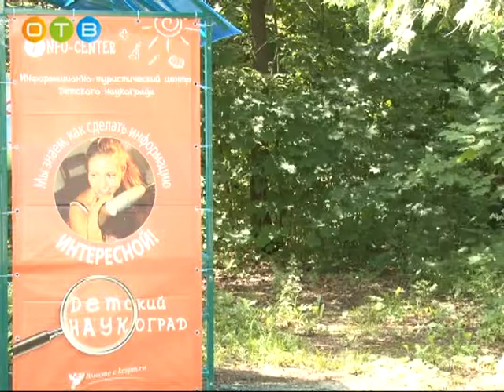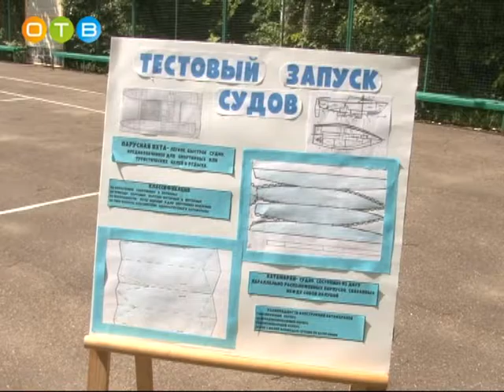Оксана Пушкина оценила проекты наукоградцев